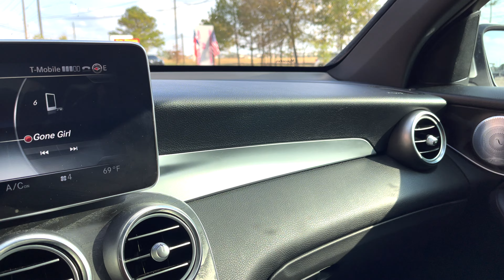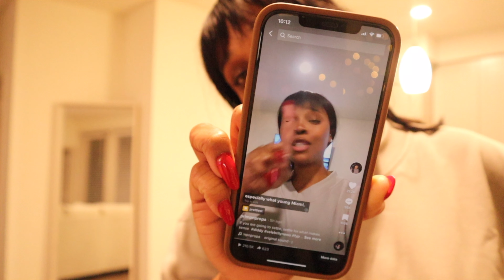VLOGMAS DAY 5…. Getting back in the Gym | Charcuterie board Fav’s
PRIMPNPROPA101.COM

iPhone XII

“GOD is within her, she will not fail“ - Psalms 46:5